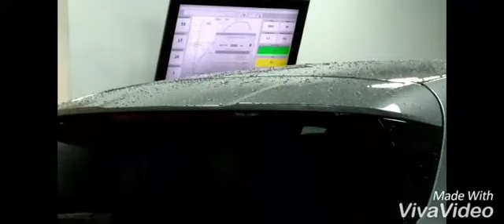Mercedes A180 7g ECU tune from Microchips-Tuning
Stock 100% with 97RON
1st dyno result as stock 156Ps & 24.6Nm
2nd dyno result with ecu tune 184Ps & 33.2Nm